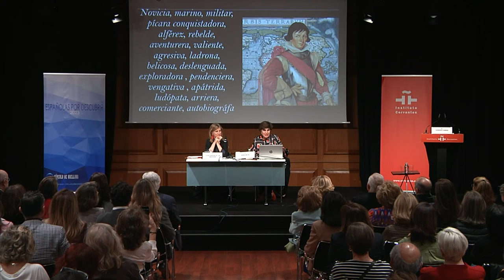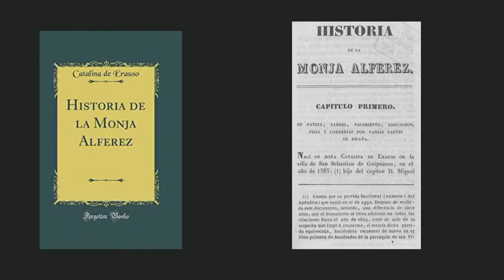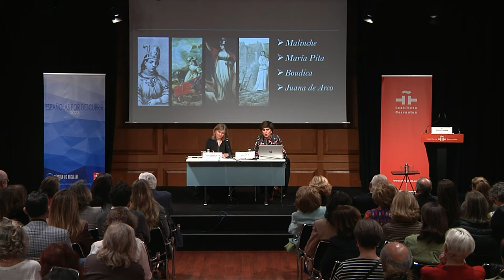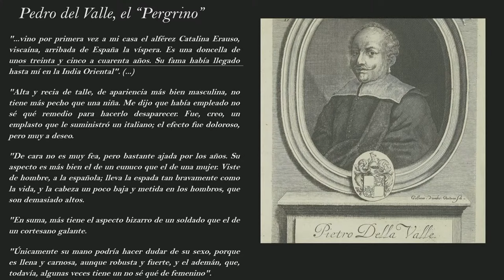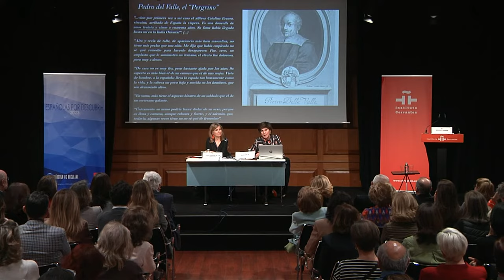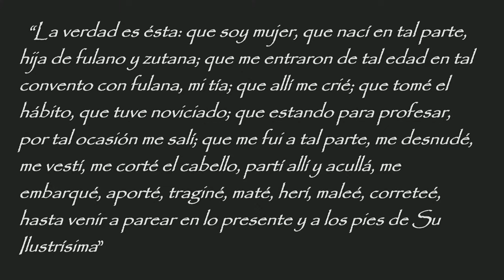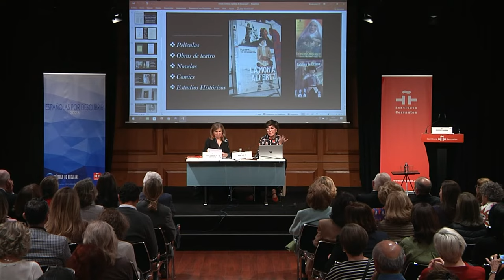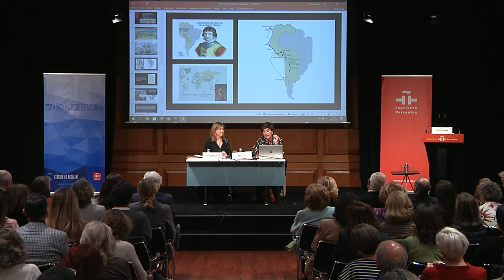Catalina de Erauso, la Monja Alférez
El Círculo de Orellana, en colaboración con el Instituto Cervantes, rindió un homenaje a Catalina de Erauso, la Monja Alférez (San Sebastián, c. 1585/1592 - Cotaxtla, Nueva España, 1650), con la tercera conferencia de la séptima edición de «Españolas por descubrir», a cargo de la expolítica María San Gil.
Novicia, militar, virgen y casi mártir, pendenciera, pasional, disfrazada casi toda su vida de hombre, De Erauso es una de las figuras más controvertidas y excepcionales de nuestro Siglo de Oro.